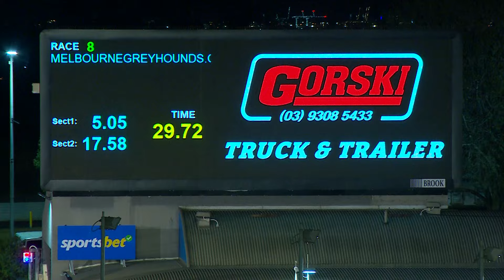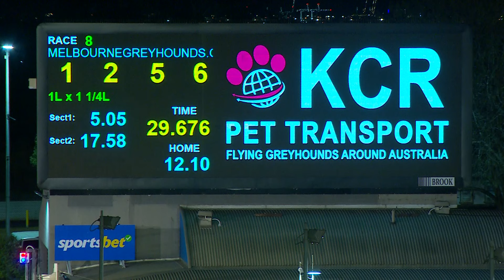MEA SAT 23 MAR 24 R8